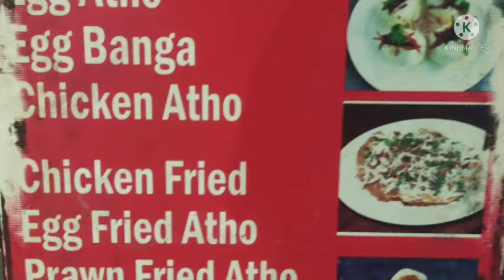Chennai street food - Atho(Burmese dish)